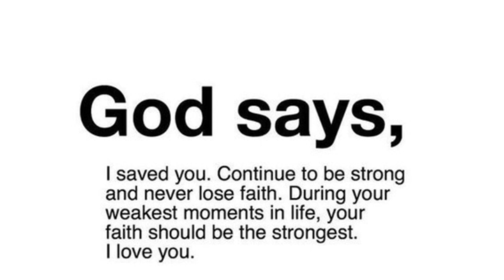🌈God message today | God Says, Don't tell anyone because.. | Its Emergency..